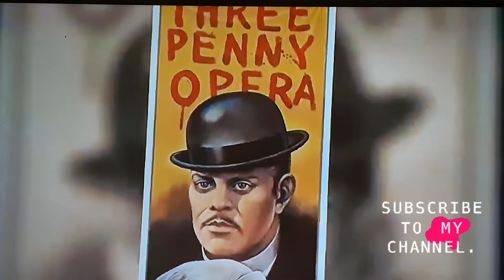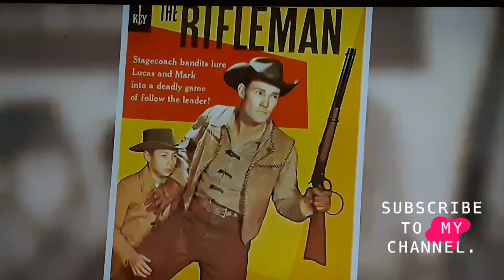Grace Lee Whitney's life and times.. Gene Roddenberry on cover of video .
Barbara Eden and Friends  introduce another beauty of the big screen and small. Star Trek, Some Like It Hot .
Barbaraeden.net
Life and times of Grace Lee Whitney,  Yeoman Rand